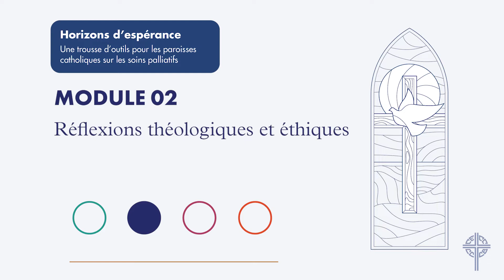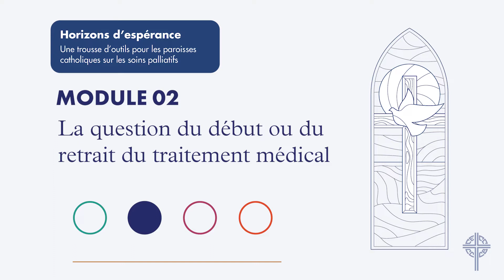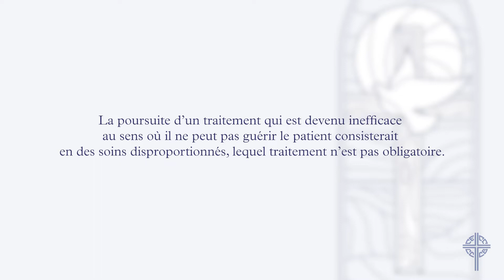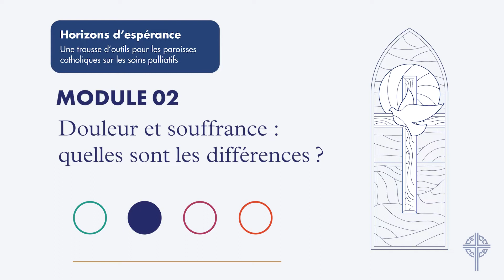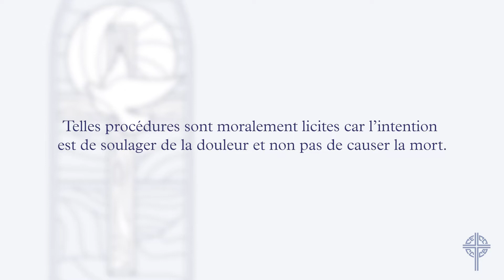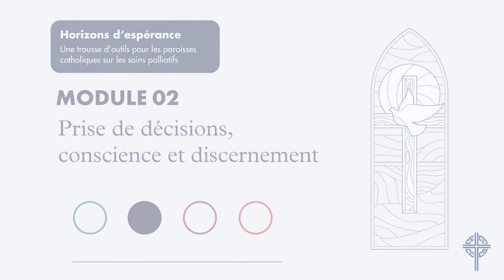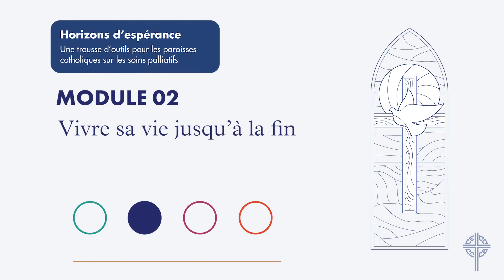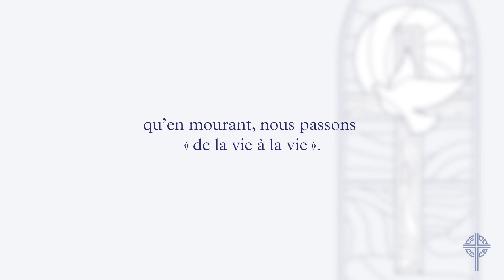Horizons d’espérance. Module 2. Perspectives théologiques.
MODULE 02 | Discerner et prendre des décisions en fin de vie

Cette vidéo présentera aux participants deux thèmes importants : une perspective chrétienne de la vie et une perspective chrétienne de la mort.

Le Comité ad hoc mixte sur les soins palliatifs de la Conférence des évêques catholiques du Canada présent « Horizons d'espérance: une trousse d'outils pour les paroisses catholiques sur les soins palliatifs ». La trousse offerte gratuitement au public s’adresse aux personnes qui cherchent à en savoir plus sur les soins palliatifs et l'enseignement de l'Église catholique sur question de la fin de vie. À travers un ensemble de ressources vidéo et des questions de réflexion, le programme porte sur les thèmes suivants : comprendre l'expérience humaine de mourir et de la mort; discerner et prendre des décisions en fin de vie; accompagner les personnes en fin de vie; soutenir et intégrer dans la communauté élargie.